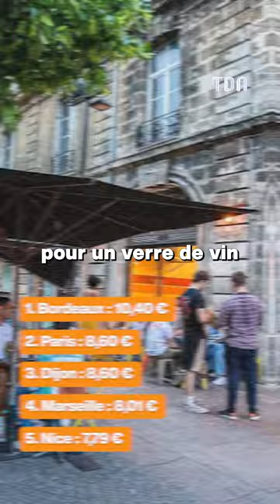Voici le classement des villes où boire un verre de vin vous coûtera le plus cher… et le moins cher